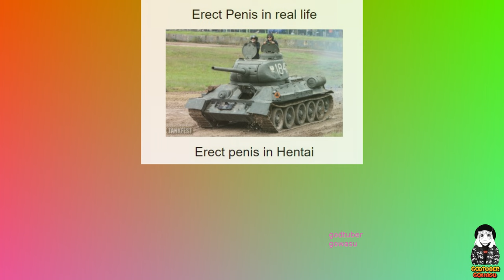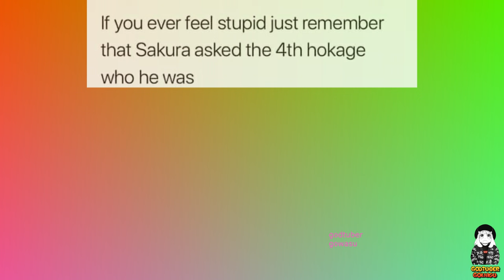Anime Memes 2024